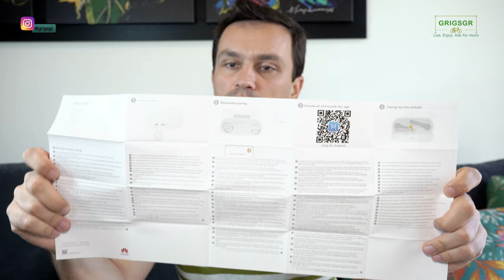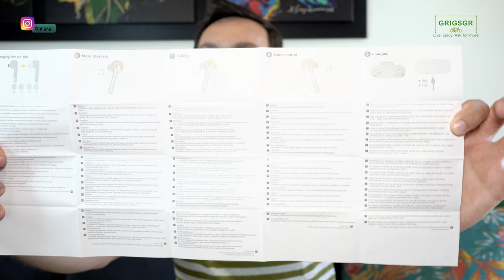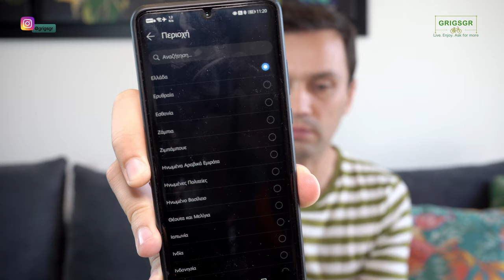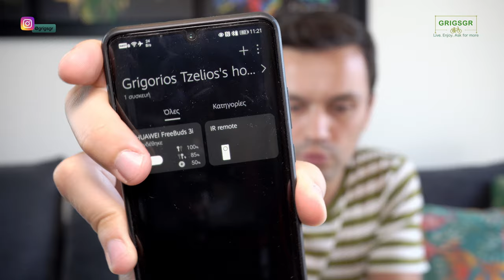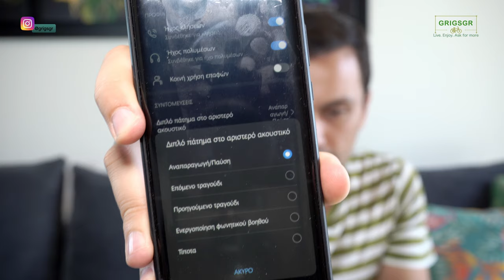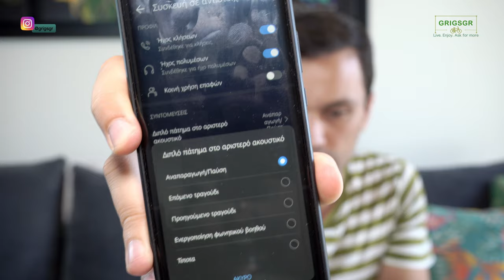Huawei Freebuds 3i unboxing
Ελ.: Ανοίγω τα ασύρματα ακουστικά Huawei Freebuds 3i. Τα έχω στα χέρια μου σε χρώμα μαύρο. Υποστηρίζουν Bluetooth 5.0 και κωδικούς AAC, SBC, ενεργή ακύρωση θορύβου και μπορούν να μειώσουν τον θόρυβο έως και 32 dB. Εργονομικός σχεδιασμός σε σχήμα κώνου, με μαξιλαράκια σιλικόνης για να εφαρμόζουν καλύτερα στα αυτιά. Φορτίζουν ενσύρματα με USB-C καλώδιο και έχουν αντίσταση στο νερό κατά IPX4 (μόνο σταγόνες). Σε κινητά με EMUI 10 με το που τα ανοίξουμε συνδέονται αυτόματα και μπορούν να αναγνωρίσουν εάν τα φοράμε ή όχι ούτως ώστε να σταματήσουν ή όχι την μουσική. Το διάφραγμα για την αναπαραγωγή μουσικής είναι στα 10mm και μπορούμε να τα ελέγξουμε με διπλό άγγιγμα ή, συνεχόμενο άγγιγμα στα σημεία αφής που βρίσκονται και στα δύο ακουστικά. Δείτε όλες τις λεπτομέρειες στο βίντεο.

En.: I am unboxing the Huawei Freebuds 3i. I have them in black color. Bluetooth 5.0 is supported with codes AAC, SBC. Active noice cancellation is supported as well and goes up to 32db. Cone-shaped main bodies ergonomically crafted, soft silicone tips for for a comfortable and secure fit. You can charge them with USB-C cable and are water resistance up to IPX4 (splashes only). On EMUI 10 phones you pair them automatically with the pop-up window when the charging case is open. The diaphragm (dynamic driver) for listening to music is 10mm and you can control them with double tap and long tap. See all the details in the video.